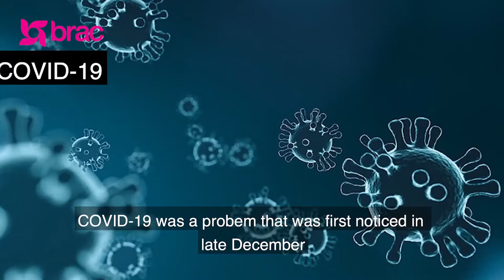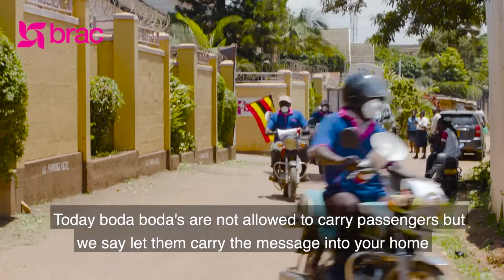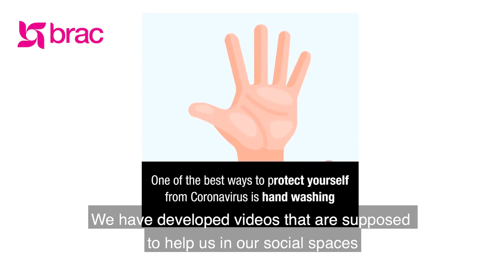BRAC Covid 19 Documentary